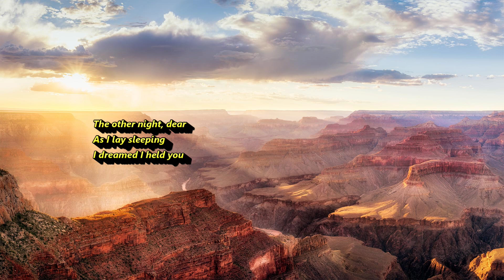you are my sunshine (Lyrics)